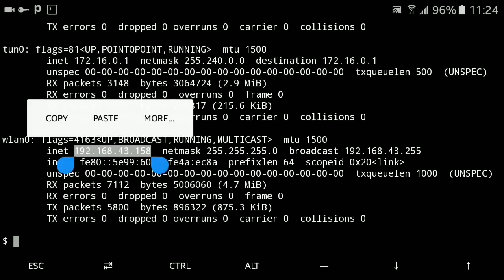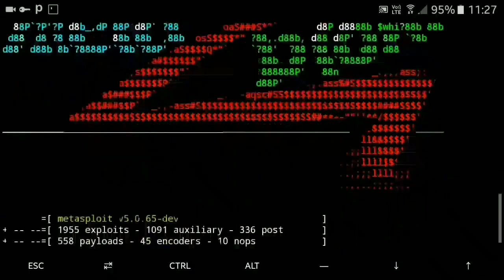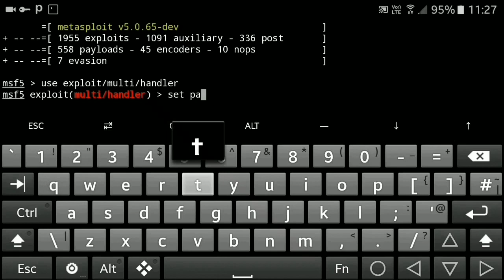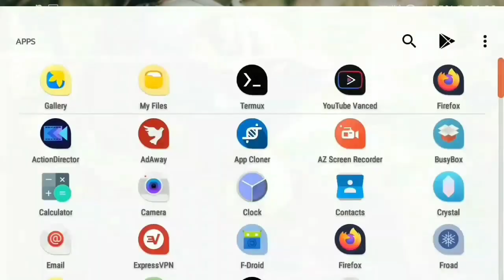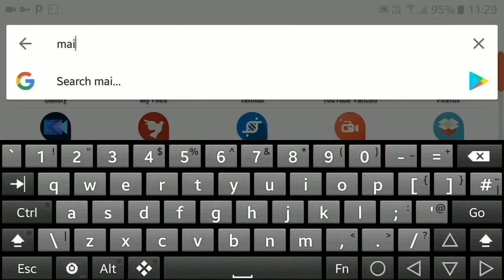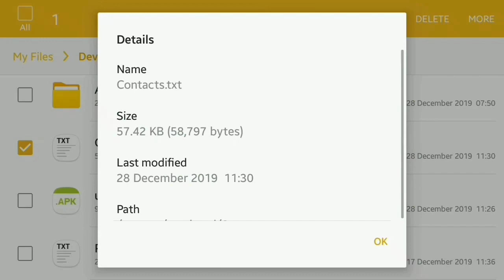How to control remotely Android using Metasploit in termux | Apk Payload creating | without Root.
Metasploit Framework

The world’s most used penetration testing framework.

Installing package

Use the following commands to install the package (only for Android 7 or higher):

pkg install unstable-repo && pkg install metasploit

If your device running Android OS versions 5.x.x-6.x.x, use these commands instead (unstable-repo is not available for legacy installations):

gunzip metasploit_5.0.65-1_all.deb.gz
dpkg -i metasploit_5.0.65-1_all.deb
apt -f install

Installation may take long time since additional Ruby gems will be installed. Do not close Termux sessions until installation finishes to avoid introducing of potential inconsistencies in $PREFIX.